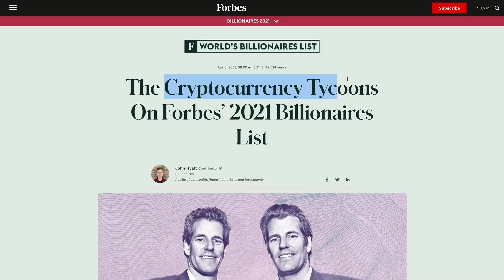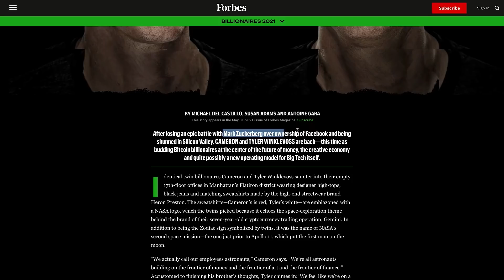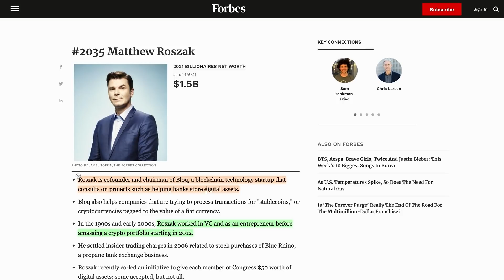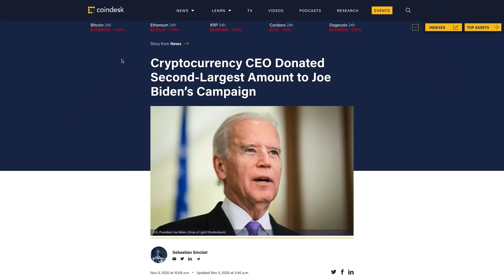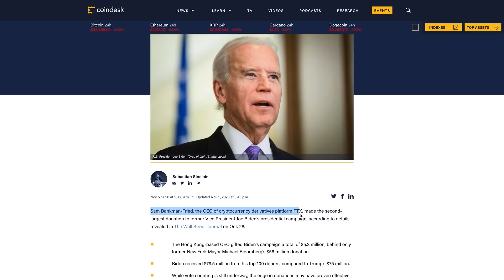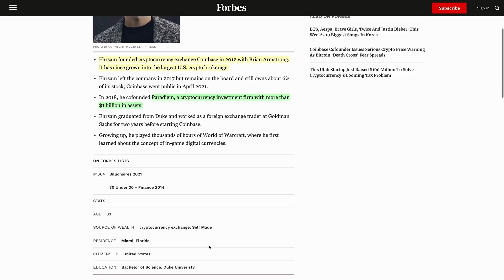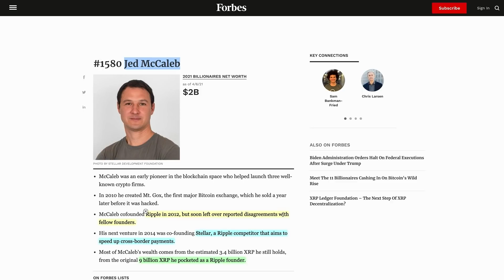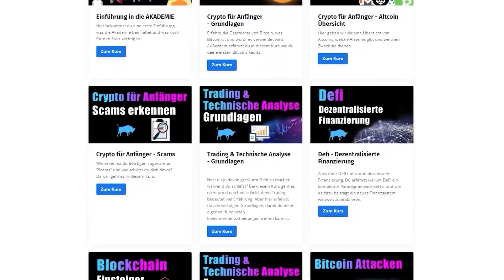Die LISTE der REICHSTEN: Wie wurden sie so reich?? 💸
Täglich die aktuellsten und neuesten internationalen Nachrichten, Analysen und Trends über Bitcoin und Kryptowährungen auf deutsch für dich. 🐂

✅💰 Bybit Exchange 1010 $ aus dem Bonus Bash + 100 $ aus dem Rewards Hub + 500 $ aus dem Referral Programm 💰

🙌 DANKE 🙌🐂
Damit sehe ich, dass euch meine Arbeit gefällt und ich werde weiterhin meine Freizeit in diesen Kanal für euch stecken.

Sämtliche Analysen und Informationen sind ausschließlich unsere Meinungen.

Bitte achtet darauf, dass es leider zu vermehrten Spam Kommentaren kommt und mein Kanal kopiert wird. Gebt niemanden eure Login Daten oder Private Key. Ich schreibe euch nie meine persönliche Telefonnummer für Whatsapp in die Kommentare. Das sind Betrüger. Ignoriert sie und prüft immer die Echtheit!